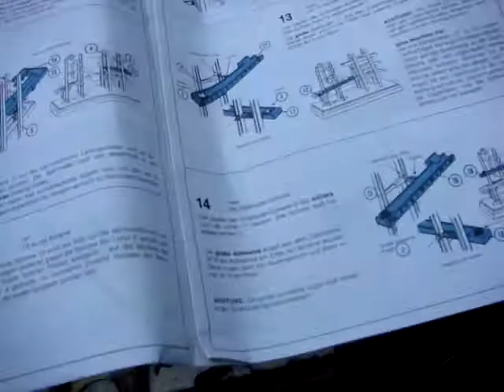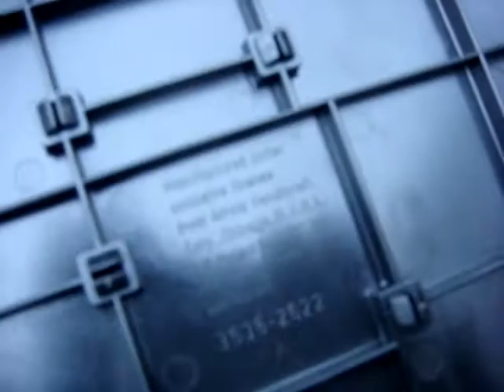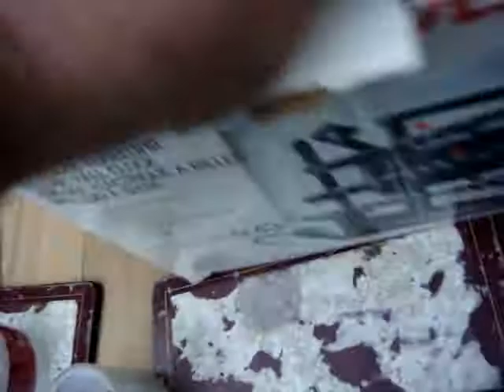Time Machine rolling ball bearing clock ROLL- O - CLOCK Vintage